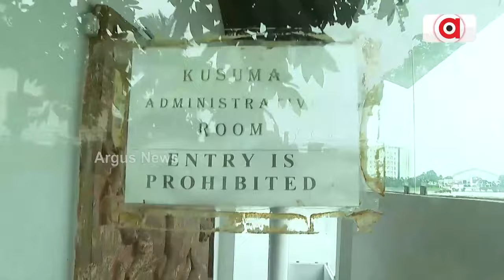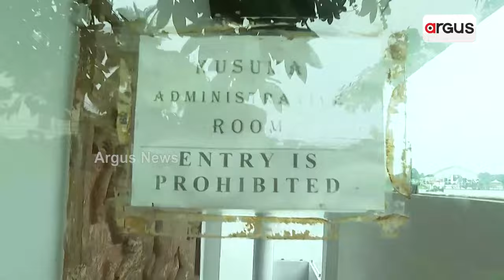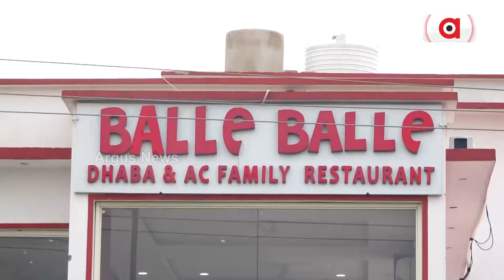କୁସୁମା ଓ ବଲ୍ଲେବଲ୍ଲେ ଢାବାକୁ ନେଇ ବିବାଦ || Kusuma || Balle Balle Dhaba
କୁସୁମା ଓ ବଲ୍ଲେ ବଲ୍ଲେ ଢାବାକୁ ନେଇ ବିବାଦ । ବବି-ଜିତୁ ଯୋଡିଙ୍କ ପରେ ବିବାଦରେ କେଳେଙ୍କାରିଆ ବିଧାୟକ ଦିବ୍ୟଶଙ୍କର ମିଶ୍ରଙ୍କ ଏଣ୍ଟ୍ରି । ଅନୈତିକ କାମ ସହ ରଙ୍ଗଶାଳା ଚାଲିଥିବା ନେଇ ସ୍ଥାନୀୟ ଲୋକଙ୍କ ଅଭିଯୋଗ । ସେପଟେ ବଲ୍ଲେବଲ୍ଲେ ଢାବାକୁ ନେଇ ବିଡିଓ ଓ ଜିଲ୍ଲାପାଳଙ୍କ କଥାରେ ରହୁନି ତାଳମେଳ ।